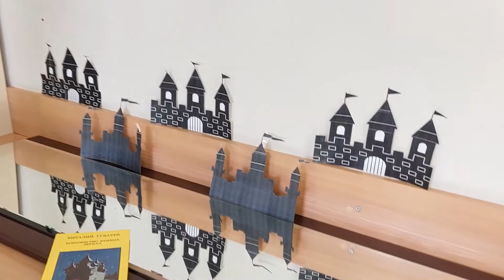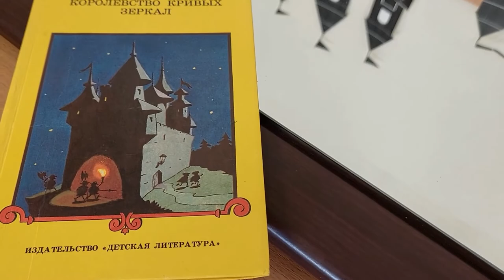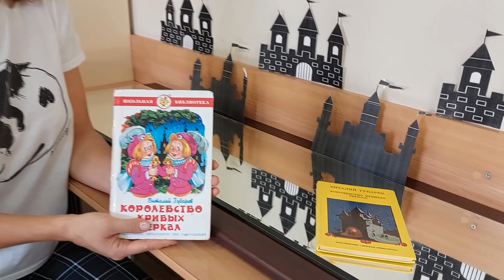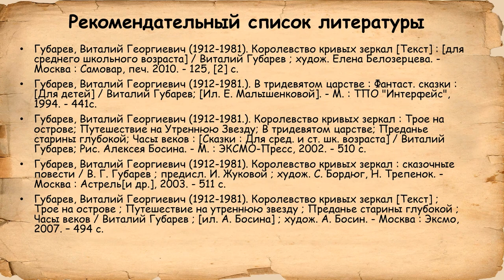В. Губарев «Королевство кривых зеркал» (отрывок)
Читаем вместе с Исакогорской библиотекой № 12